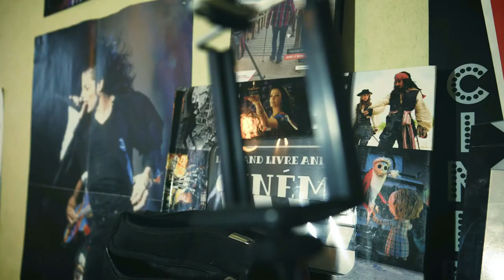Babar - Qui sera le nouveau roi ? (Court métrage)